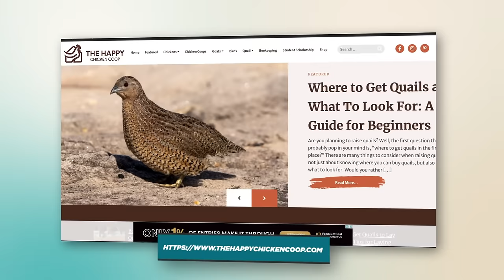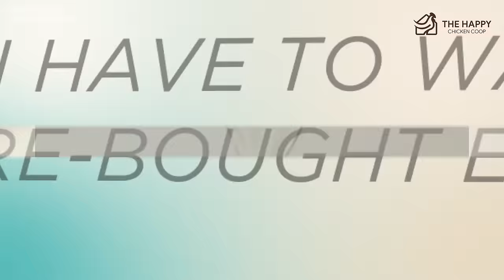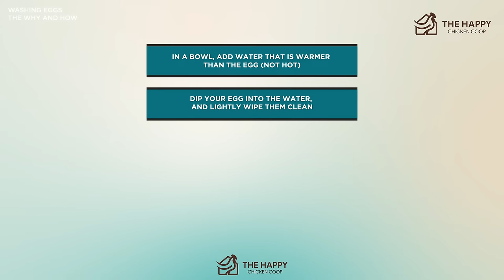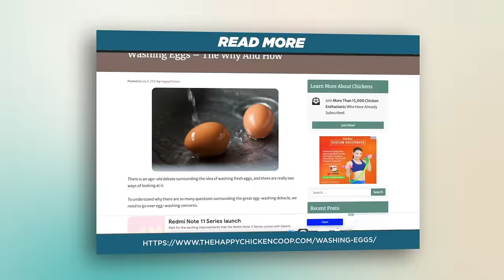If You Don't Wash Your Chicken Eggs YOU NEED TO HEAR THIS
Today we are going to be talking about the controversial topic on washing your chicken's eggs!

Are you the tough guy, rub some dirt on it kind of person that just cracks them open without cleaning them?

Well, after this video you might think twice about that. Not washing your chicken's fresh eggs will expose you to bacteria that can leave you curled up in a ball near the toilet or WORSE in the hospital.

Chicken's lay eggs and excrete excrements through the same hole which is why this is very dangerous.

Overall, we are going to be showing you the best ways to wash your chickens egss if you are deciding to use them immediately or store them.

We are also going to be talking about the shelf life of these eggs (non-refrigerated) before tossing them or putting them in the fridge.